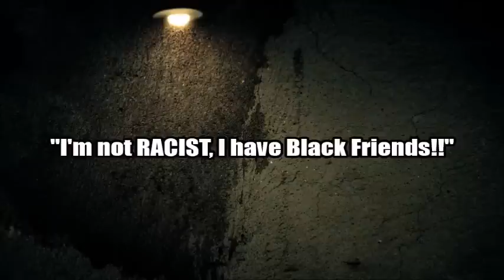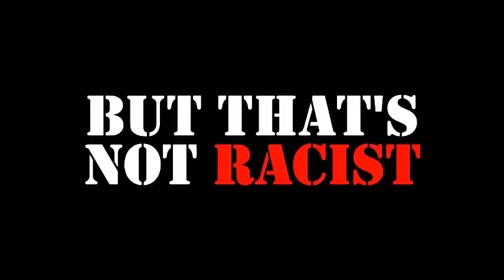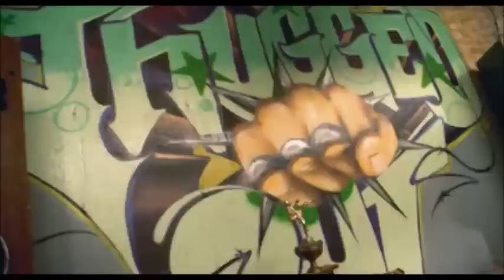"I'm not RACIST, I have Black Friends!!"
Join us: Facebook.com/TruthandEdutainment